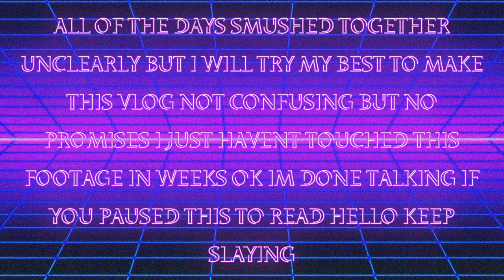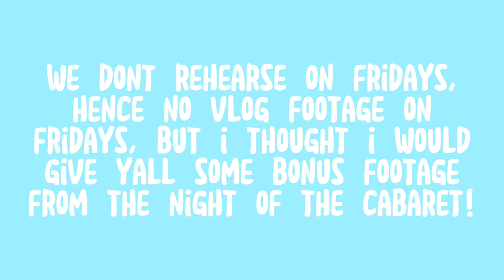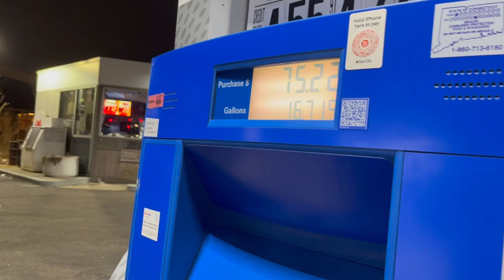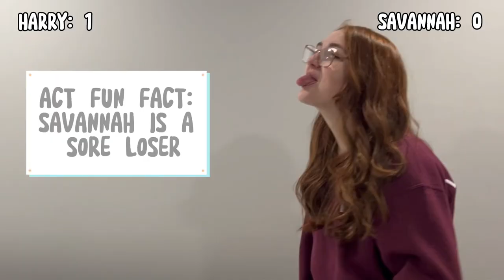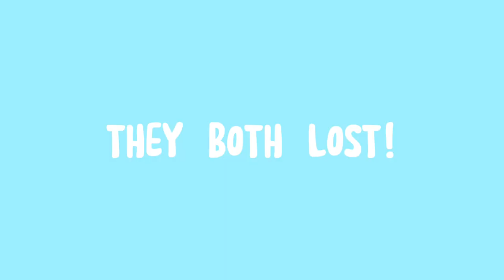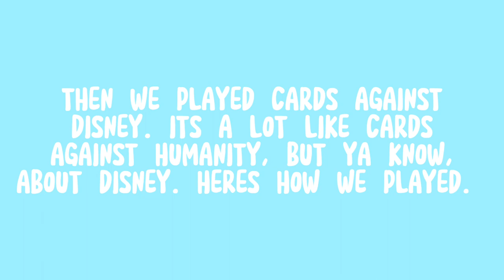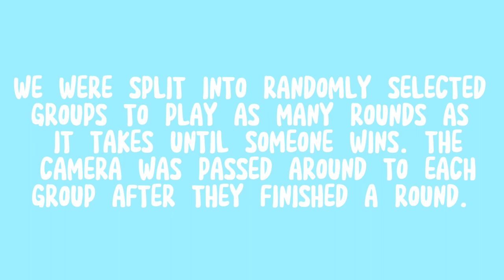Mamma Mia Vlogs EP 7: Cast Bonding!